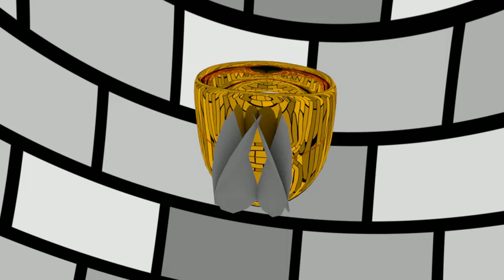Anello Blender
Fatemi sapere